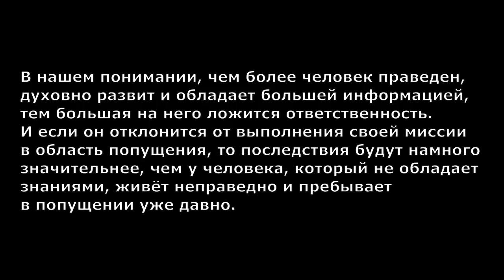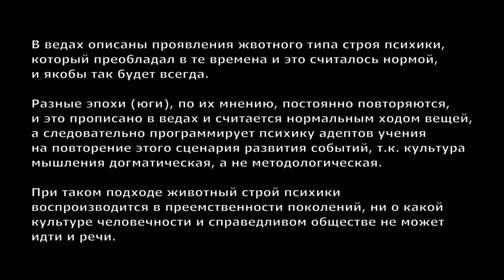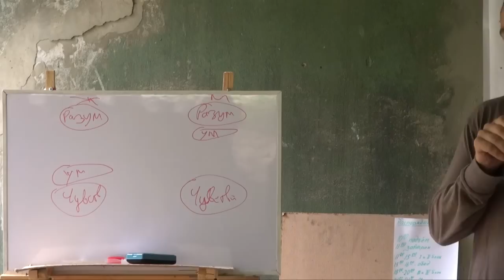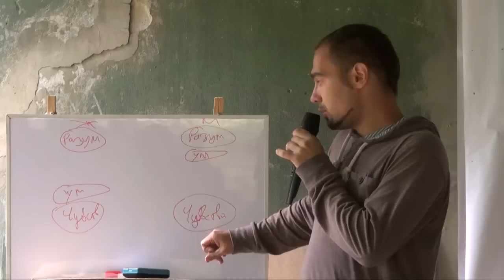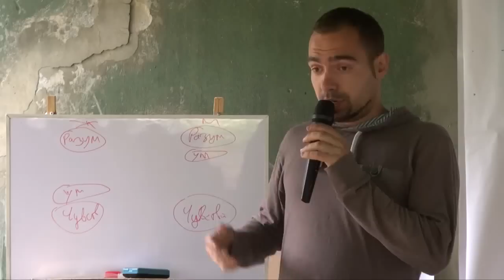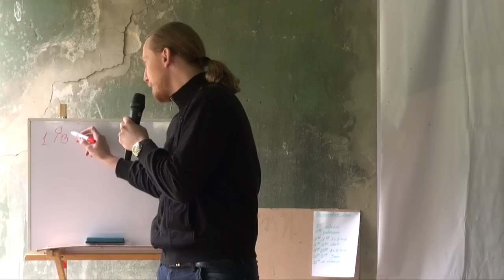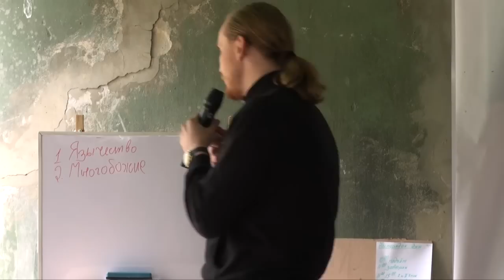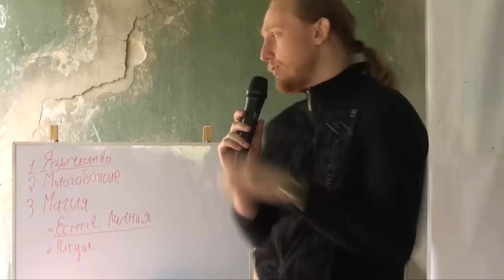Мировоззрение и стереотипы ведистов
Челябинск 2013г. Анализ проведён по книге Торсунова «Теория кармы», лекциям Олега Гадецкого и Торсунова, а так же по беседам с представителями разных учений.

Внимание! Цель видео не вразумить кришнаитов и ведистов. Если вы относите себя к адептам этих вероучений, то лучше вам не смотреть данное видео, т.к. оно, возможно, вызовет у вас отрицательные эмоции. Цель видео – помочь людям, которые в своей повседневной деятельности сталкиваются с ведистами и эзотериками сформировать представления об их стереотипах, дабы не наступать на одни и те же грабли при общении и взаимодействии с ними. Видео будет так же полезно тем, кто самостоятельно изучает различные учения с целью сравнительного анализа.

Затронутые темы: Отличие Славяно-арийских вед от индийских. Теория кармы. Кришналока – рай и прародина кришнаитов. Земля – это тюрьма. Понятие накопленное благочестие. Какие способы работы над собой предлагаются кришнаитам. В ведах описаны проявления животного типа строя психики, который преобладал в те времена и это считается нормой, и, якобы, так будет всегда. Разные эпохи (Юги), по их мнению, постоянно повторяются, это прописано в ведах, а следовательно, программирует психику адептов учения на повторение этого сценария развития событий, т.к. культура мышления догматическая, а не методологическая. Что такое «Золотой век». Зачем нужны обряды. Что дают медитации и мантры. Культ непогрешимости предков. Совесть в понимании ведистов. Разные толкования вед. Сон Бога. Мир – это иллюзия, менять что-то бесполезно. Чем отличается теория кармы от теории эгрегоров.
32,17 - Отношения между мужчиной и женщиной с позиции ведических писаний. Как создаётся и поддерживается скрытый матриархат.
40,45 - Кастовая система.
43,57 - Ведическая кулинария.
50,42 - В чём разница между эзотериками и ведистами.
53,00 - Чем отличаются славяно-арийские веды от индийских.
57,40 — Религиозная жизнь древней Руси.

Более подробно описание основных положений кришнаизма смотрите в нашей статье «Кали Юги больше не будет».

Так же мотрите нашу статью и семинар о стереотипах эзотериков: «Что мешает сторонникам КОБ и сочувствующим им изменять себя и окружающий мир».